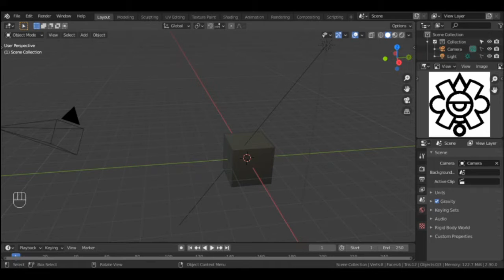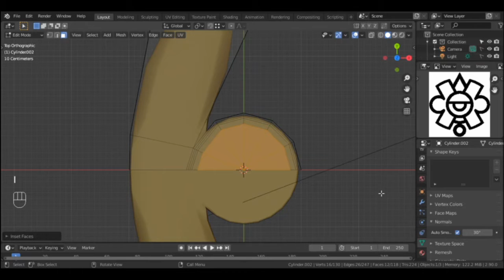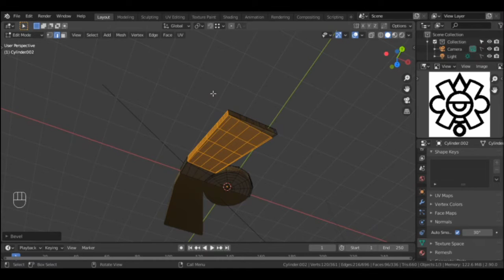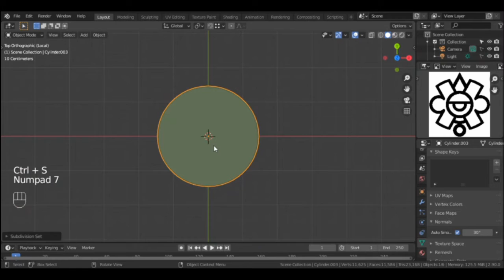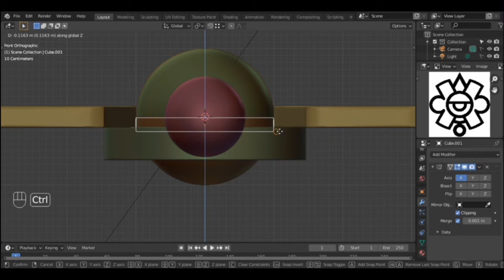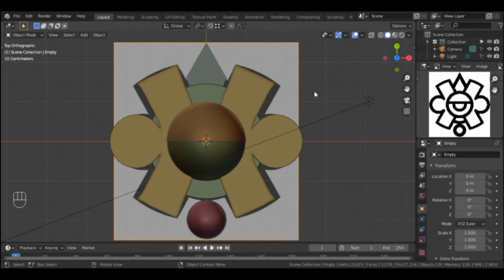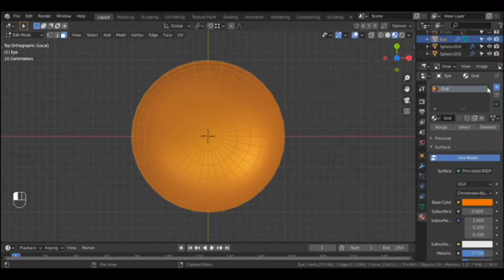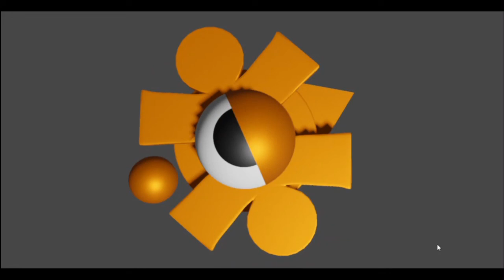My New logo. Azteatl.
I hope you enjoyed it very much this 3D work.
Post a comment to talk to me if you want.
Invite your friends to the channel.
I recommend you visit the entire list of videos that I have,
surely you will like someone.
I hope I have inspired you to create your own model.
And see you soon in the next installment.

Espero que hayas disfrutado mucho este proyecto 3D.
Dejame un like si te gusta el arte, eso me ayuda bastante.
Pon un comentario para hablar conmigo si lo deseas.
Y nos vemos en la siguiente entrega.